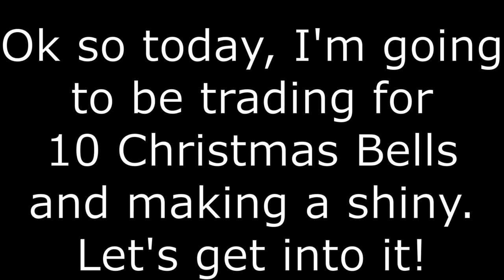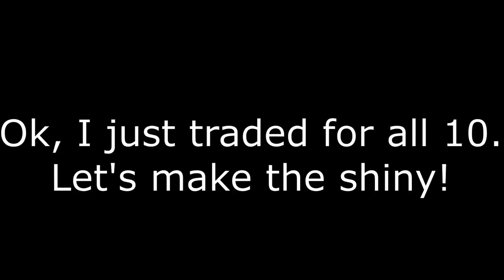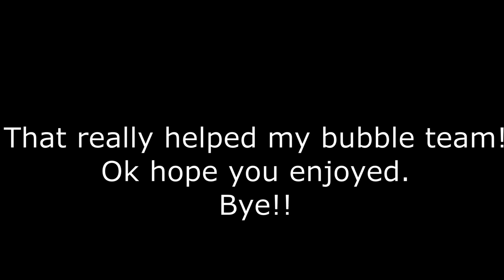Trading for 10 Christmas Bells and Making a Shiny!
This really helps my bubble team a lot!